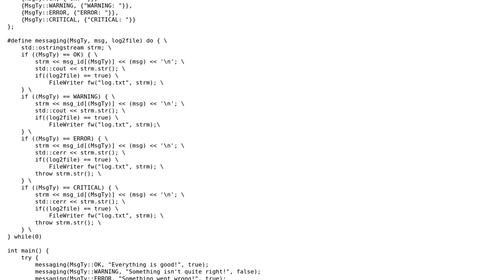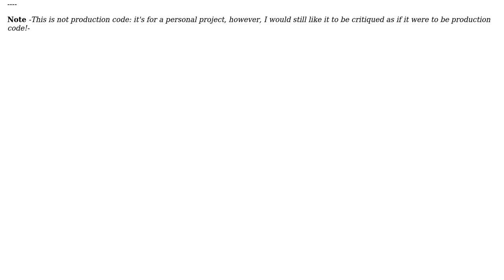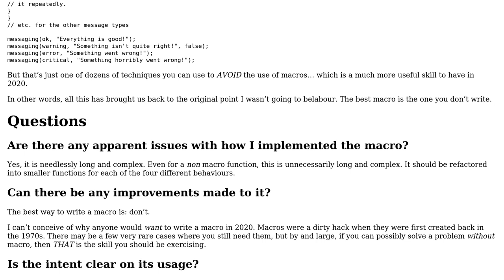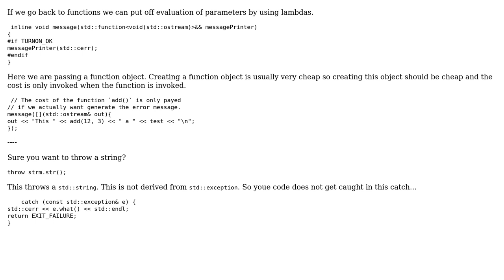Code Review: A simple error messaging and logging system via macro(s) in C++ (2 Solutions!!)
Code Review: A simple error messaging and logging system via macro(s) in C++

With thanks & praise to God, and with thanks to the many people who have made this project possible! | Content (except music & images) licensed under CC BY-SA | Music | Images & others | With thanks to user Martin York user indi user Francis Cugler and the Stack Exchange Network Trademarks are property of their respective owners. You are responsible for your own actions.